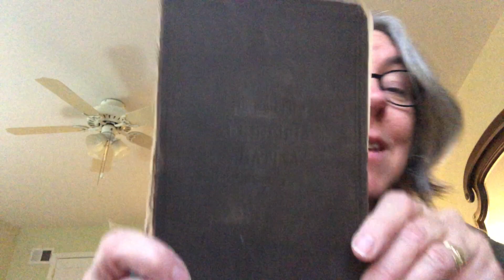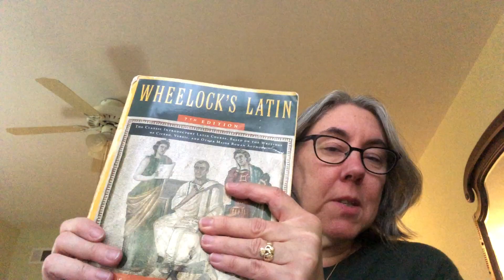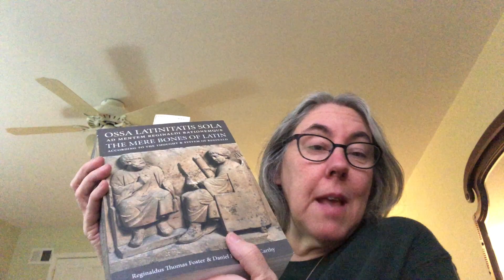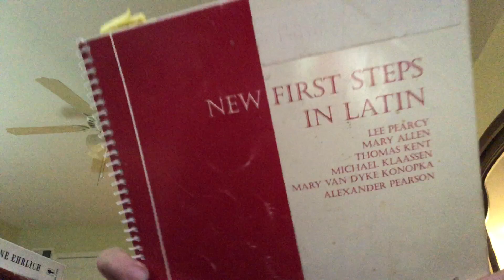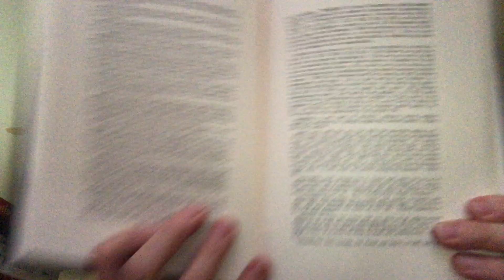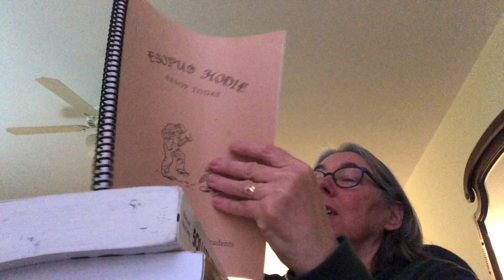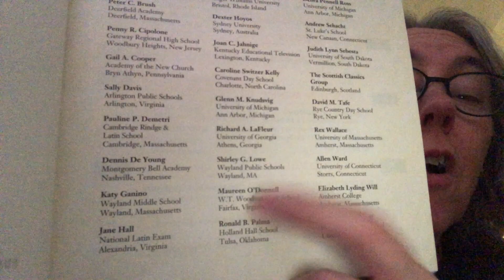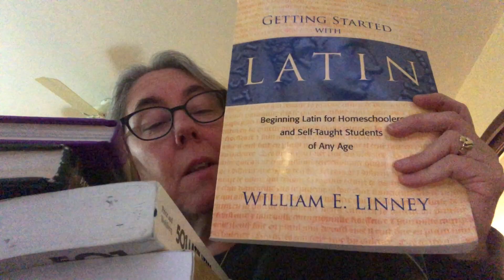Help! I am out of control!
Wherein I confess to my compulsive collecting of a particular type of nonfiction book.  Here are some of the books I reference which you can find at Amazon:
Wheelock's
Henle Latin
Getting Started With Latin